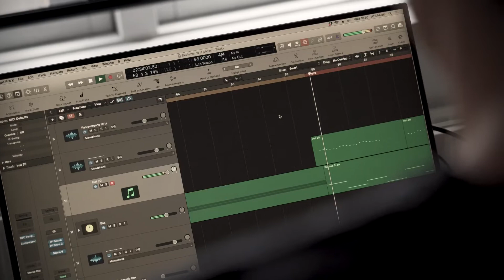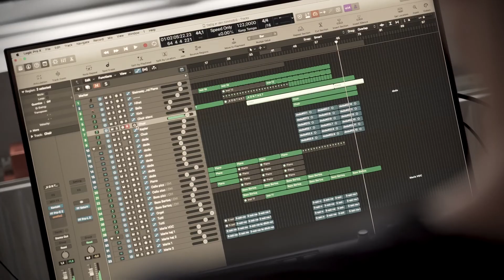Musikken til 'Et Juleeventyr' på Aarhus Teater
Aarhus Teaters huskomponist Marie Koldkjær Højlund står for de smukke julesange i Et Juleeventyr sammen med Steffen Lundtoft og Anders Boll.

For hvordan gør man de kendte julesalmer nye uden at miste hyggen og genkendelsens glæde?

Læs mere om Et Juleeventyr på aarhusteater.dk/juleeeventyr